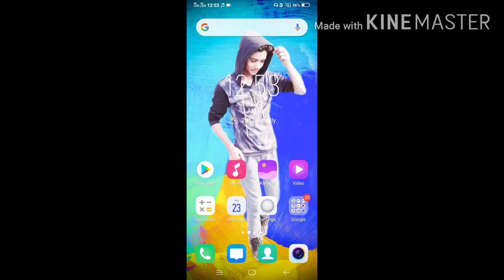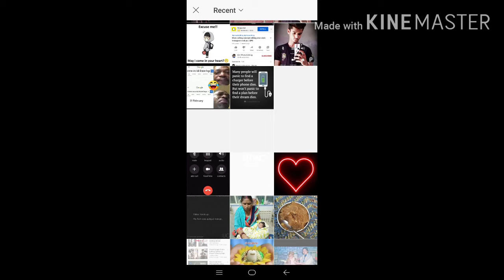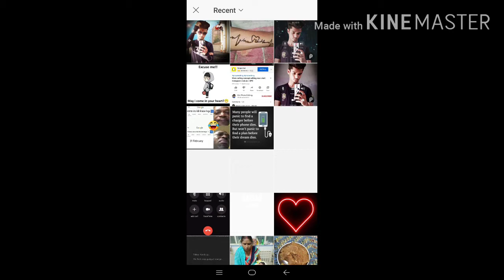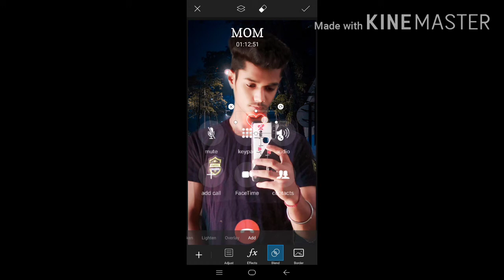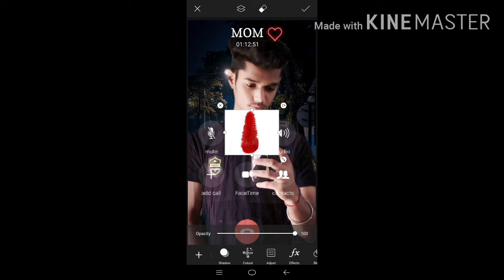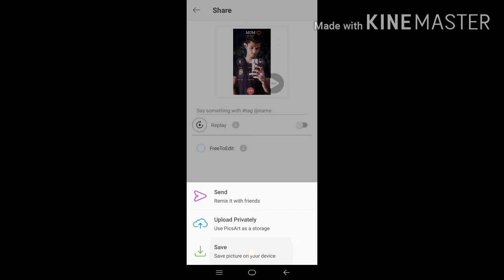Mom Calling Concept Photo Editing || New Instagram Viral Photo Editing || PicsArt Photo Editing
Mom Calling Concept Editing New Viral | PicsArt Photo Editing | MOE

Is video me aaj hum aapko photo editing Krna sikhayenge step by step.

PicsArt photo editing / MOM calling concept editing / BEST PicsArt photo editing